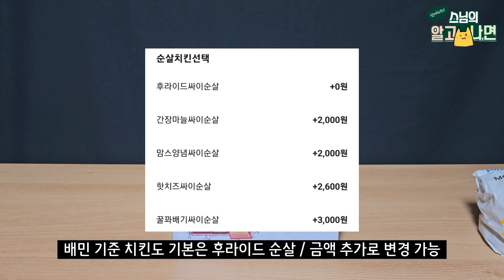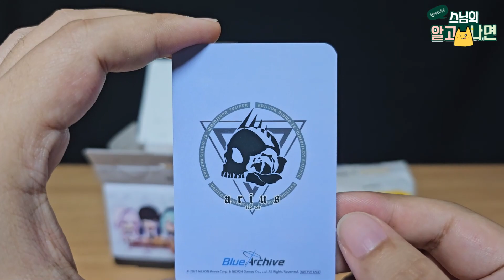블루 아카이브 X 맘스터치 콜라보 세트 주문해봤습니다